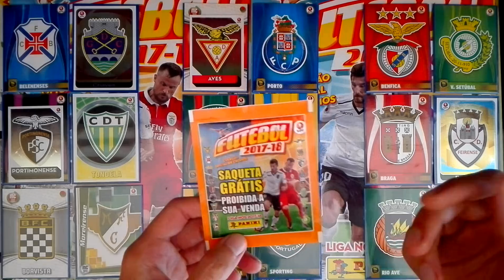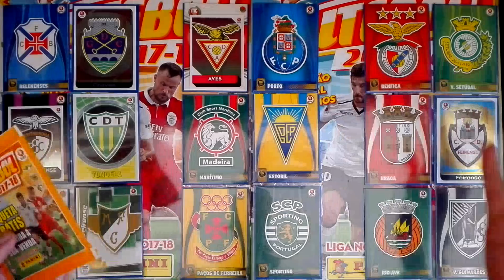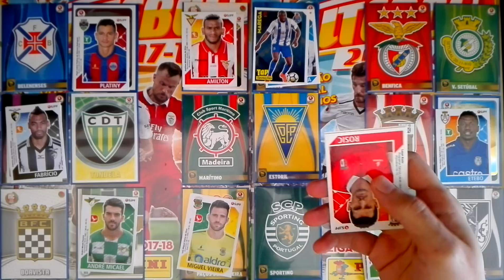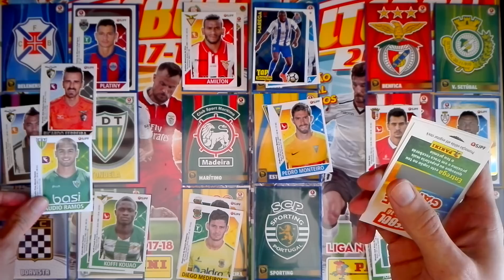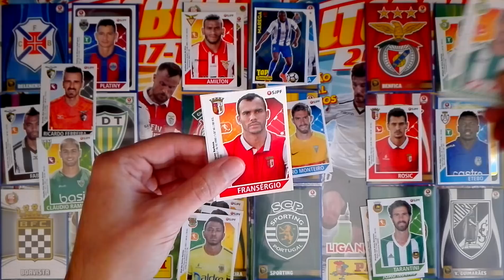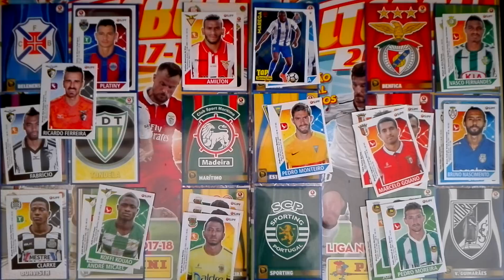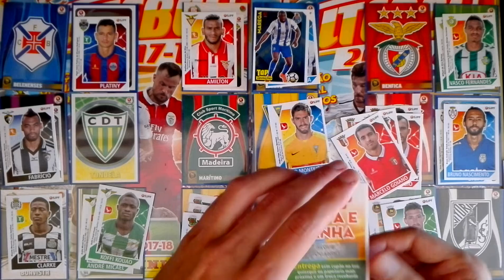Jornada 12 FUTEBOL 2017/18 - Saquetas Cromos Panini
Simulação com cromos da jornada 12 da liga portuguesa de futebol.